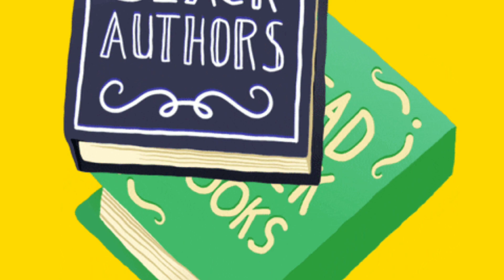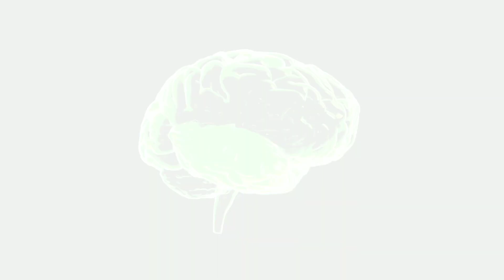पितरों या देवी देवताओं के प्रति मन में गलत विचार आना | Religious OCD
Doston kai logon ke man mein Pitron ke prati ya Devi Devtaon ke prati bure vichar ane lagte hai. Kuch log jo apne kul devi devta ko mante hai unke man mein apne kul devi devtao ke bare mein bure vichar ane lagte hai. Doston aaj ki is video mein hum janenge ki in vicharon ko kaise dur kare. Religious OCD ka ilaj kaise kare iss vishay mein bhi janenge.

To doston iss video ko pura dekhe taki aap iss video mein batai gai baat ko ache se samajh sake.